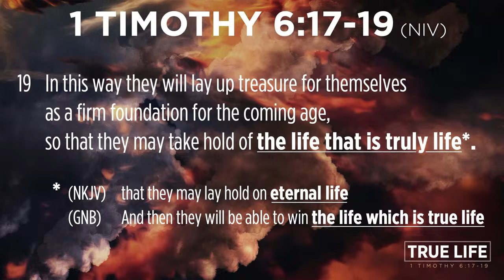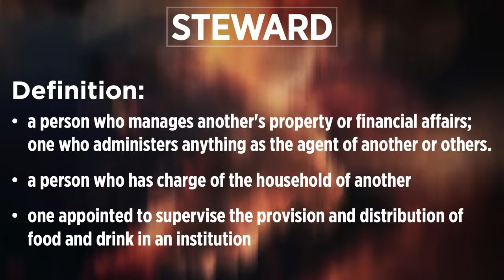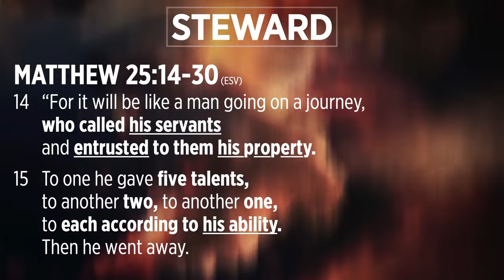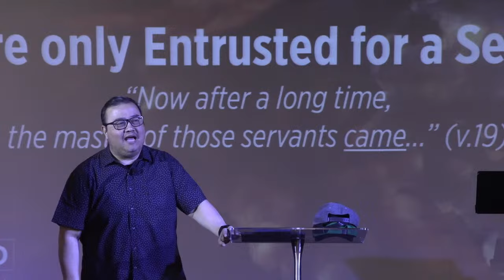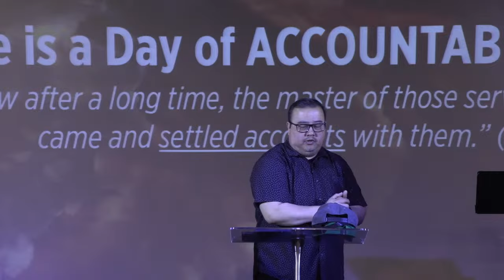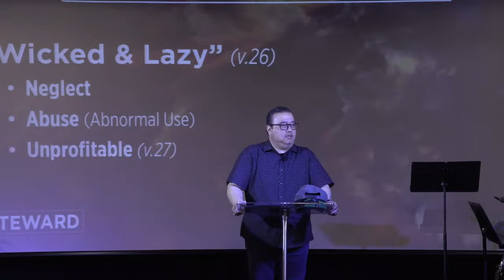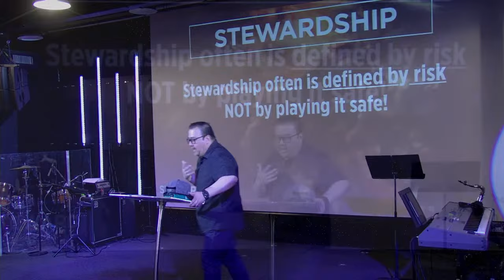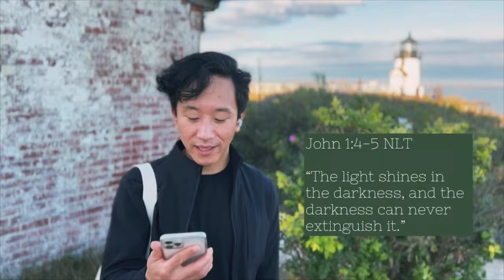True Life (Part 4) - Ps. Zulvy Leon - Boston CBC April 28, 2024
NECBC Boston Sunday Service -  April 28, 2024